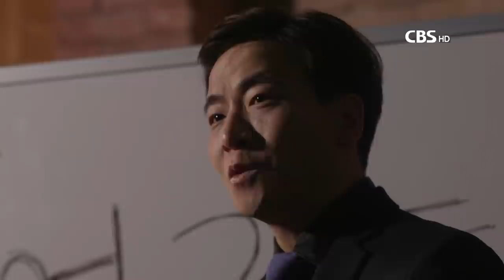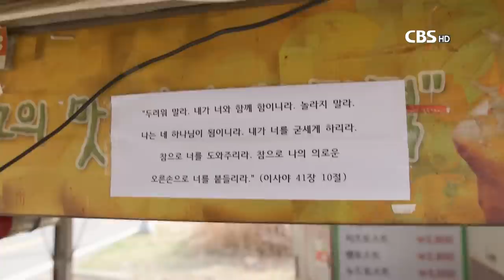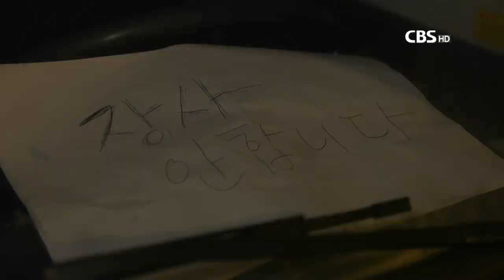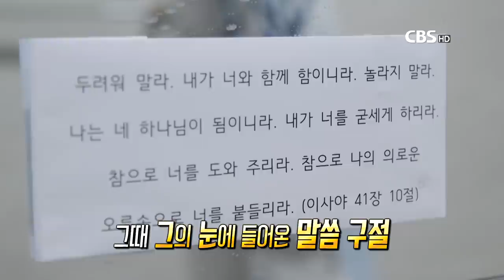석봉토스트 대표 김석봉의 간증 드라마 [실화극장 새롭게하소서 3회]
크리스천 사업가 석봉토스트 대표 김석봉의 간증을 드라마로 만납니다.
실화극장 새롭게 하소서 3회 '인생을 바꾼 하나님의 지혜' 김석봉 편

☞ 4회 장선희 목사편